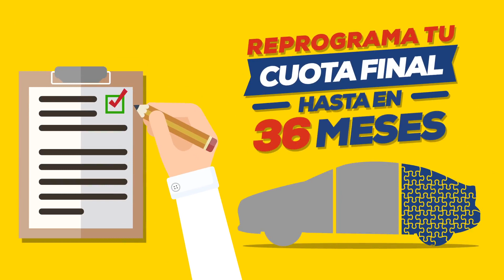Mitsui - Financiamiento MAF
MAF es el brazo financiero de Toyota en el país. Es la única empresa del sistema financiero del Perú especializada en el sector automotriz, a través de crédito vehicular y arrendamiento financiero.

Tenemos una exclusiva alianza para el beneficio de nuestros clientes.

Te damos la bienvenida a Mitsui, el más grande concesionario de la marca Toyota en el Perú, con una cadena de productos y servicios completa dentro del rubro automotriz.

Mitsui Automotriz S.A. es una empresa de capital japonés que opera en el Perú desde 1971 comercializando vehículos y repuestos originales Toyota. Los altos estándares alcanzados en todos nuestros procesos nos han llevado ser considerados modelo de concesionaria en el mundo (Concesionaria de Calidad Mundial).

En Mitsui, trabajamos comprometidos en ofrecer un buen servicio a nuestros clientes, realizando todas nuestras actividades basándonos en la productividad, transparencia y el cliente primero.

Esta imagen de Mitsui es posible gracias al trabajo constante y profesional de cada miembro de nuestra organización porque para nosotros el cliente es parte de nuestra familia.

Mitsui en el mundo:
Considerados la compañía de comercialización global más antigua e importante del mundo, Mitsui & Co., LTD actualmente es líder en la prestación de servicios comerciales internacionales, desempeñándose como una "Sogo Shosha", que significa "compañía de comercio integral", Al ser la primera empresa en instituir este tipo de organización comercial posteriormente adoptada por otras empresas, caracterizada por una amplia variedad de productos y servicios con un gran valor agregado, que cubre las diversas industrias del mercado, de acuerdo a las cambiantes necesidades del mundo comercial de nuestro tiempo.